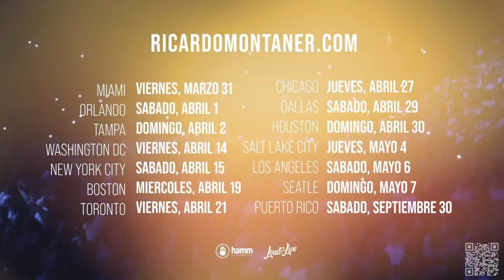Buscarán neutralizarla de cualquier forma | Aló Buenas Noches | EVTV | 02/23/2023 5/5